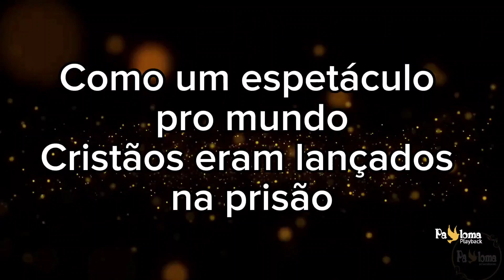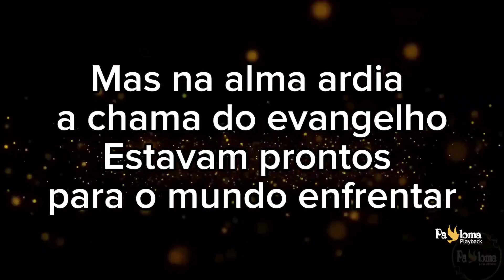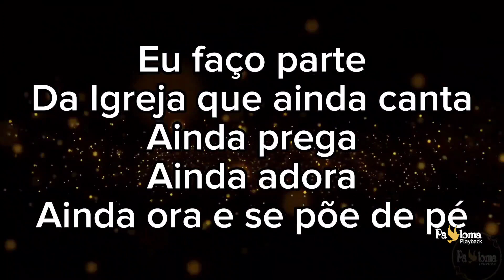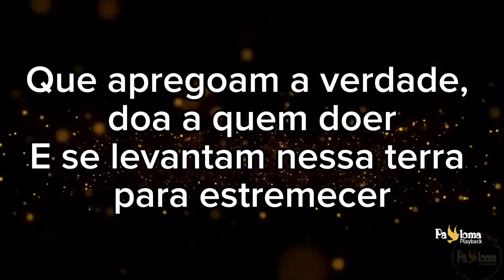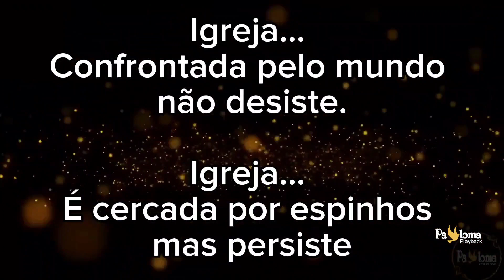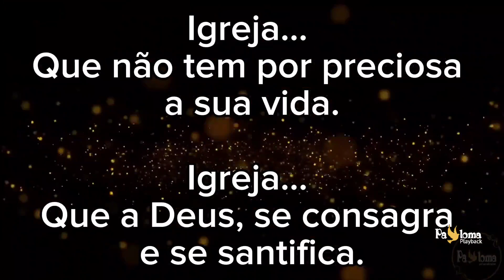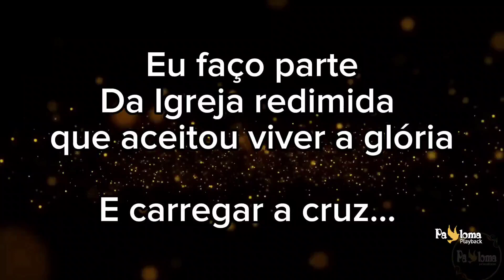Eu faço parte - Damares - PLAYBACK COM LETRA 1 TOM ABAIXO